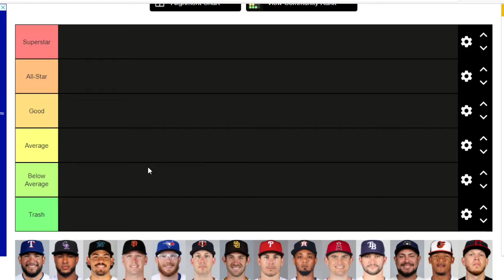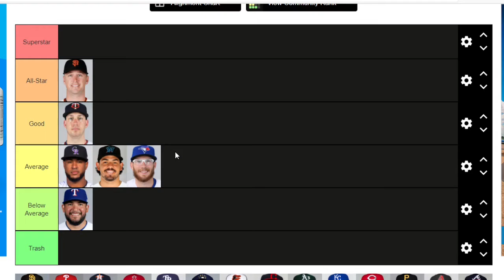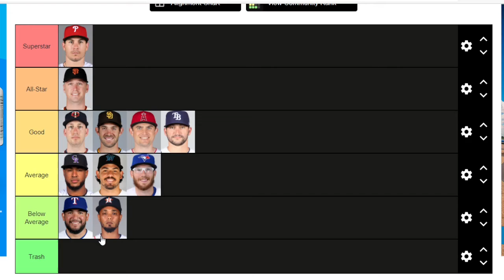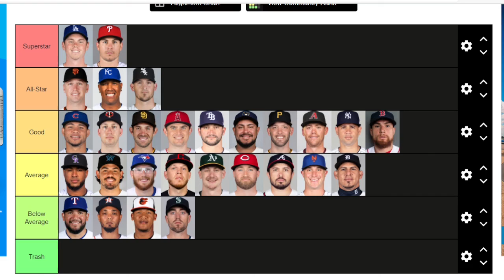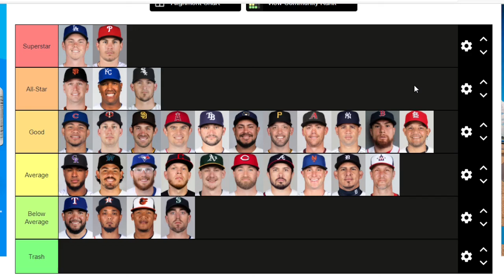2021 MLB Catchers Tierlist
MLB CATCHERS TIERLIST